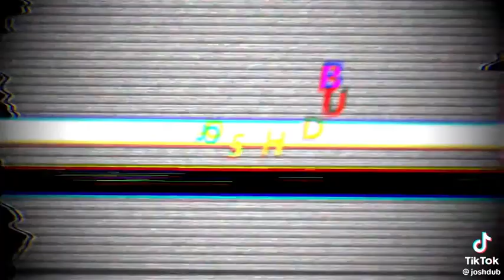Eddie And Josh In The backrooms